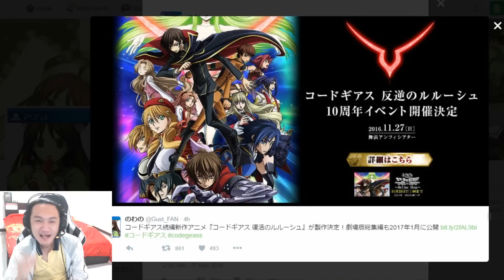Code Geass Season 3 Anime:โค๊ดกีอัส ประกาศทำซีซั่น 3! ;w;!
ครั้งนี้มาแปลกหน่อยกับการแจ้งข่าวอนิเมอัพเดท กับการมาของ โค๊ดกีอัส ซีซั่น 3! มันเกิดอะไรขึ้น! หรือลูลูชยังมีชีวิตอยู่!? มันยังจะมีอะไรอีก? แล้วหัวส้มตูไปไหน!? ;w;